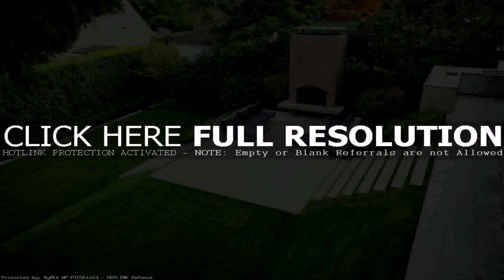Landscape Design For Balcony